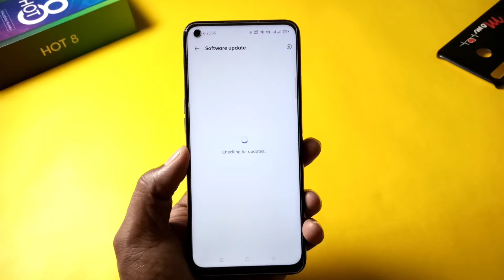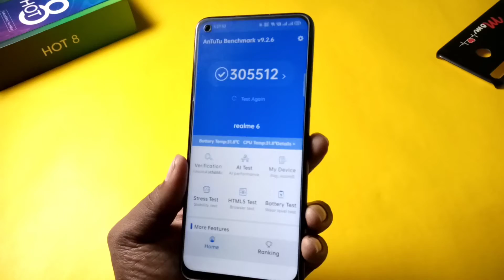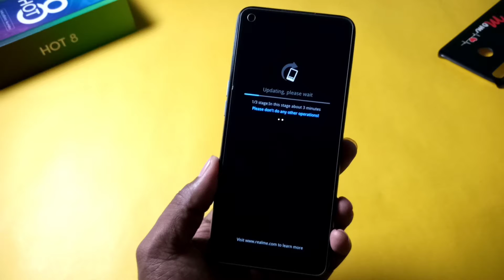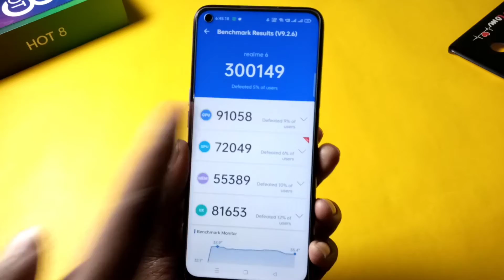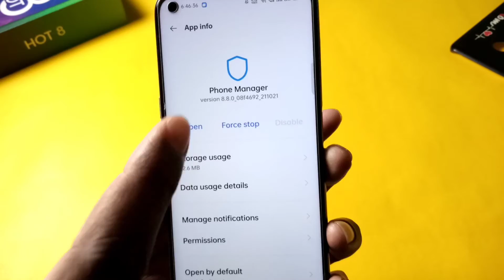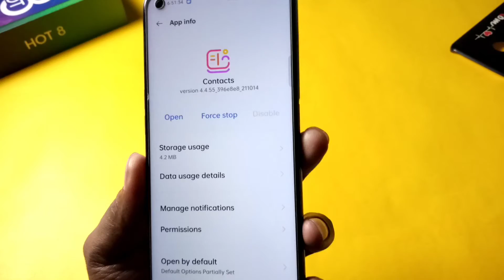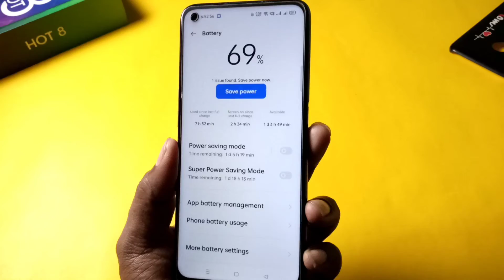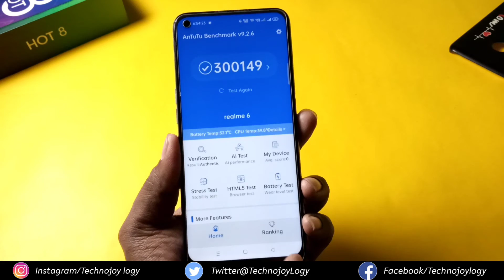Realme 6/6i C.16 Update Review | 5+🔥 New Features,Antutu Score | Realme 6 Android 12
• My Studio Setup & Gadgets

My Phone
Ring light
My Mic
Earphone I use
My Watch
RGB Light